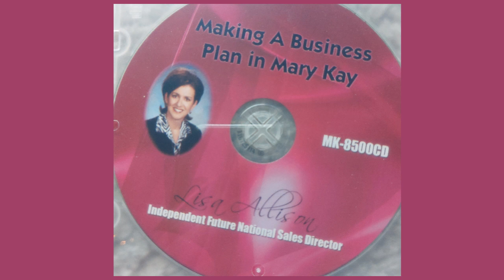How To Start You Own Mary Kay Business With Lisa Allison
Promo for training Mary Kay consultants
Unknown Year
Format: CD
U.S.
Song used was: The Rippingtons - Affair in San Miguel (1990)